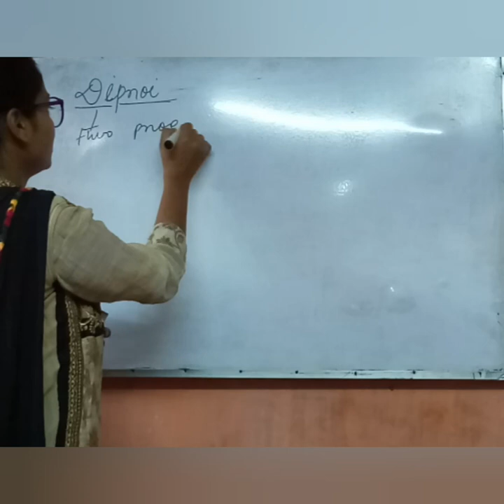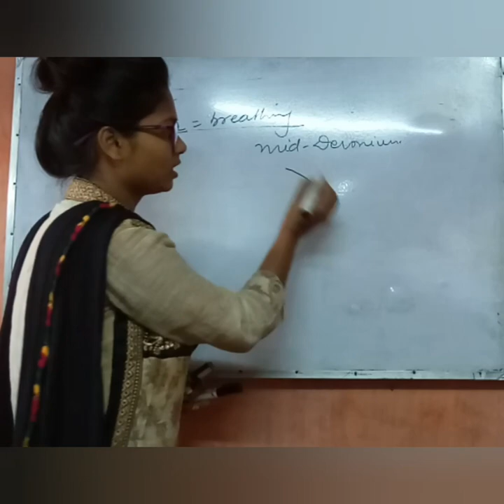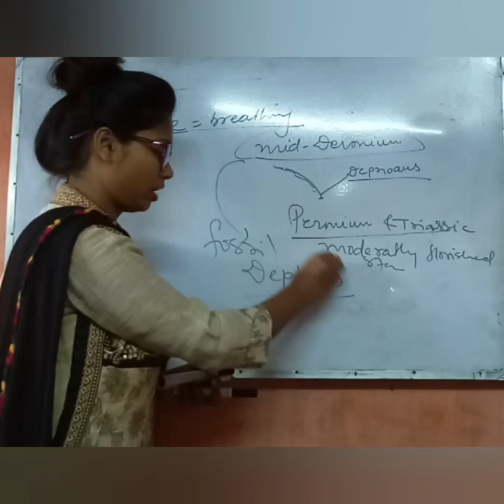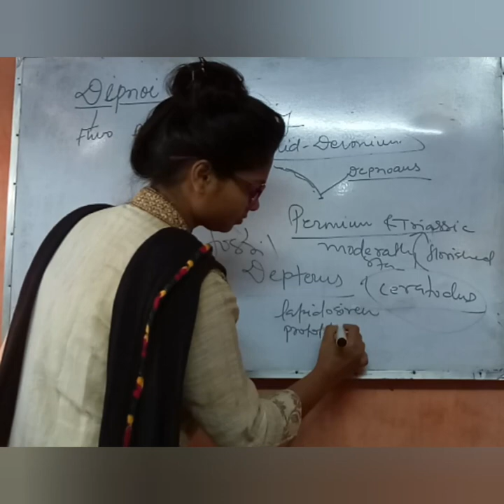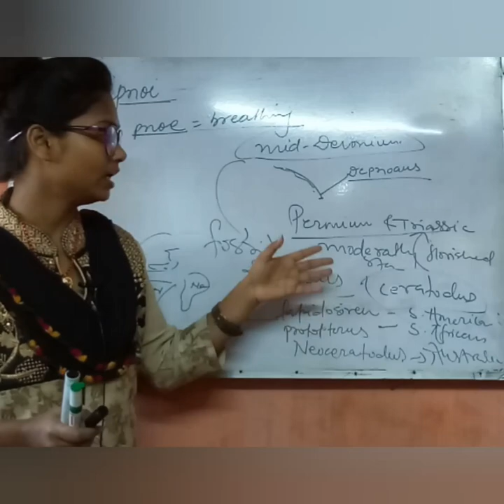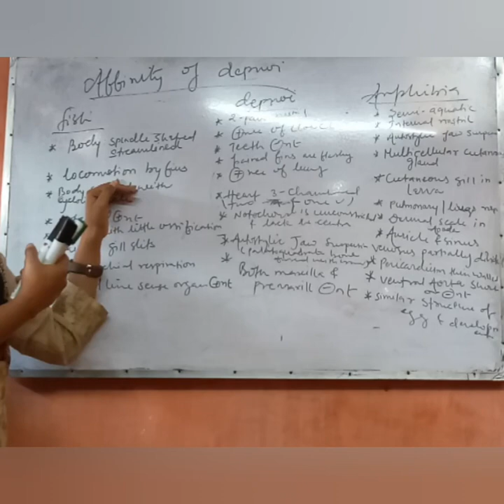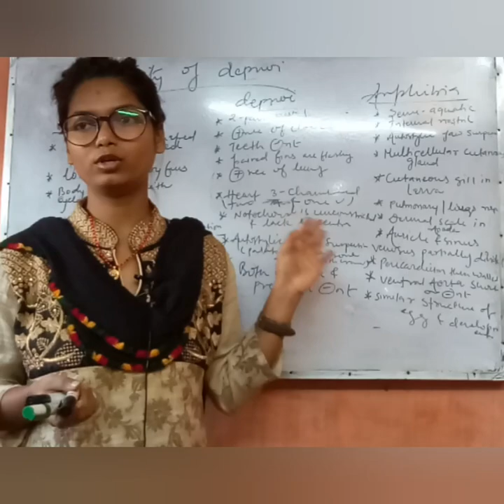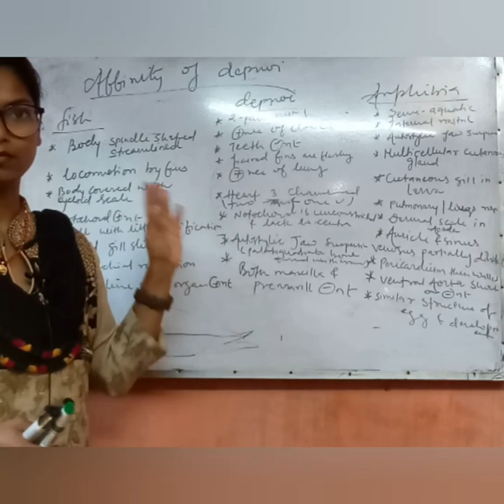Dipnoi :-distribution and Affinities by M.R.mam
Lecture1#
Lungfish are freshwater rhipidistian fish belonging to the subclass Dipnoi. Lungfish are best known for retaining characteristics primitive within the Osteichthyes, including the ability to breathe air, and structures primitive within Sarcopterygii, including the presence of lobed fins with a well-developed internal skeleton.
Today there are only six known species of lungfish, living only in Africa, South Americaand Australia. The fossil record shows that lungfish were abundant since the Triassic.While vicariance would suggest this represents an ancient distribution limited to the Mesozoic supercontinent Gondwana, the fossil record suggests advanced lungfish had a widespread freshwater distribution and the current distribution of modern lungfish species reflects extinction of many lineages subsequent to the breakup of Pangaea, Gondwana and Laurasia. Lungfish have historically been referred to as salamanderfish,but this term more often refers to Lepidogalaxias salamandroides.